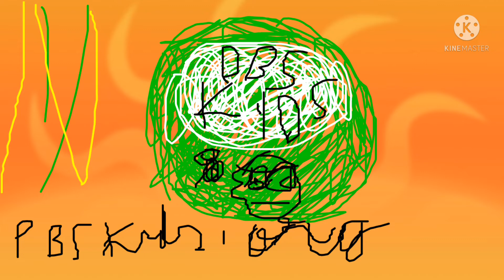PBS Kids Pool And Summer ID Remake Daniel